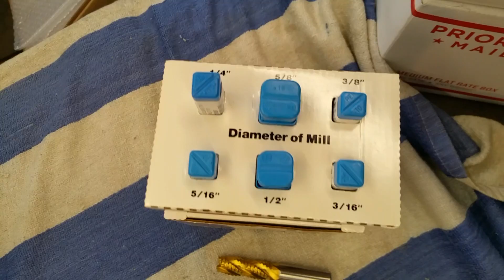Niagara & SECO A cut above on giving support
Today I open a package sent to me from Niagara Cutter, by Dennis Noland. I was chosen to be included in a group of creators that create Educational videos on the machining trade, to receive their support, donating tooling. In the package was a variety of cutting tools. I open and display the tools I had received and will be using the tooling in future videos.